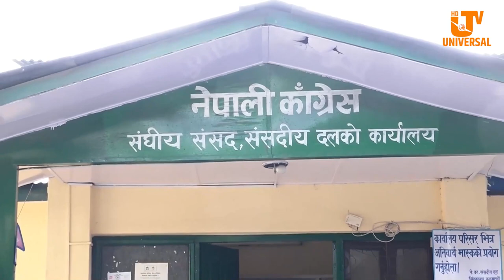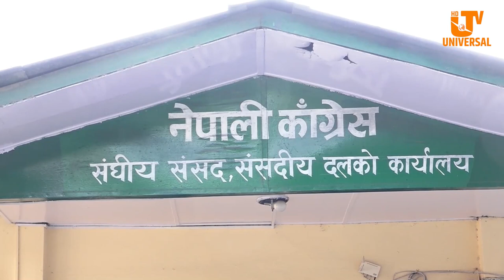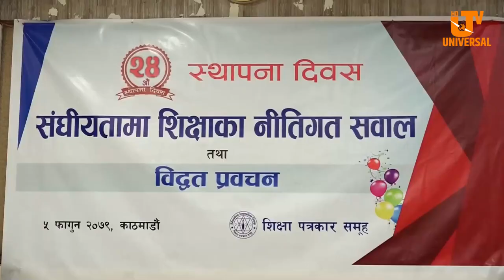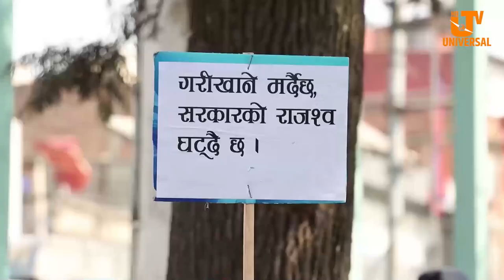Today News | Falgun 6|आफ्नो पार्टीविरुद्ध चक्रव्यूह रच्ने प्रयास भईरहेको एमाले अध्यक्ष ओलीको टिप्पणी